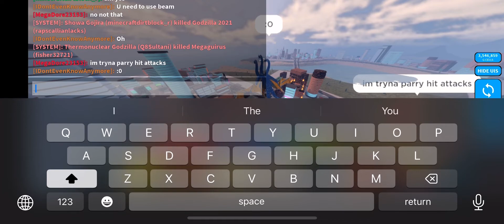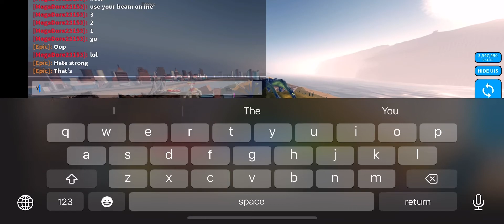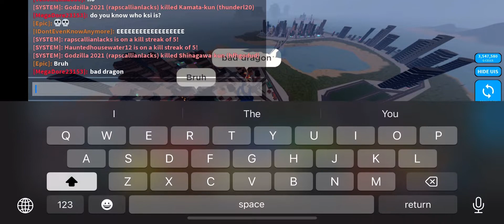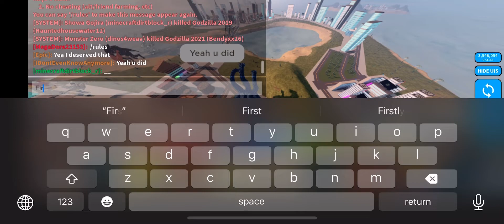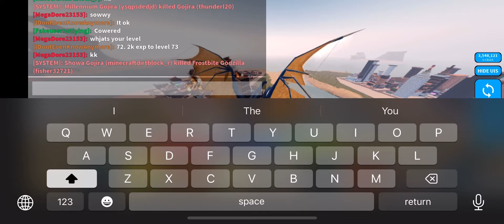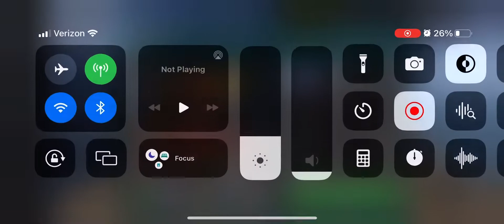Normal day in K.U